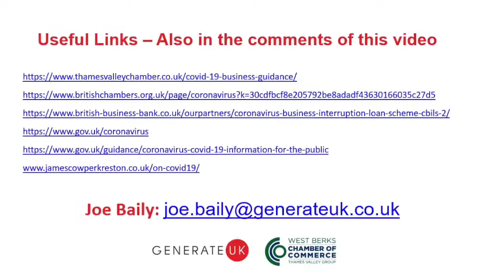Views from a business leader – featuring claireLOGIC's MD Andre Vaux